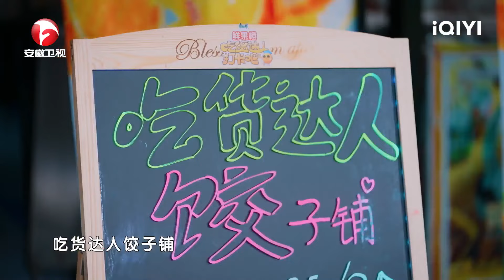苏醒贴心陪聊忘记收钱？吃货团获得第一桶金！| 吃货达人打卡吧 EP01花絮 | CHI HUO DA REN | iQIYI综艺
🍖‍《吃货达人打卡吧》全集于iQIYI综艺全球上线！登录iQIYI国际版或下载iQIYI国际版APP|还有更多独家资源等着你：

丁禹兮、何超莲、杨迪、谢彬彬组成吃货团|空降美食之都。每来到一个城市都会有当地的艺人作为飞行嘉宾|通过各种打卡方式寻找当地美食|探店当地餐厅|夜市|大排档等|在旅途和探店中体验当地独特的饮食文化。吃货团成员还会随机地采访当地的民众。观众得以通过观看节目了解到这些地方的特色美食和风土人情|跟随嘉宾完成“打卡之旅”。从美食的角度|带领观众去深度了解各个城市的风貌。